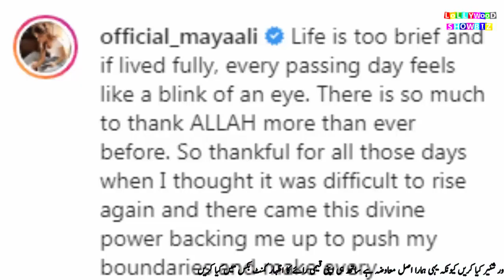Maya Ali engagement || Maya ali Husband name || Cutest Actress Maya ali got Engagement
Maya Ali engagement
Maya ali Husband name
Cutest Actress Maya ali got Engagement